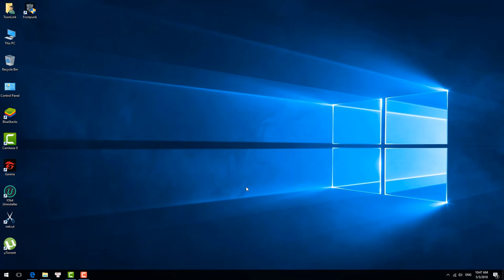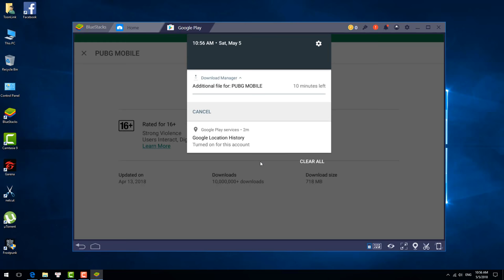Play PUBG mobile version on PC - playerunknown battlegrounds FREE